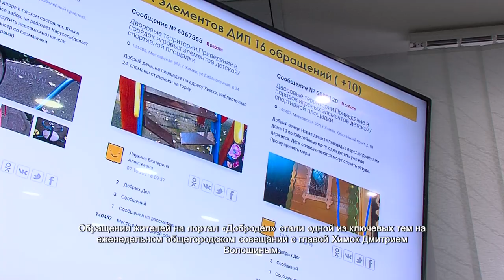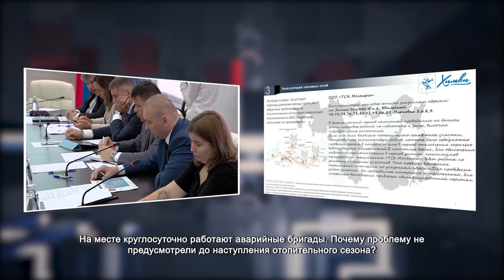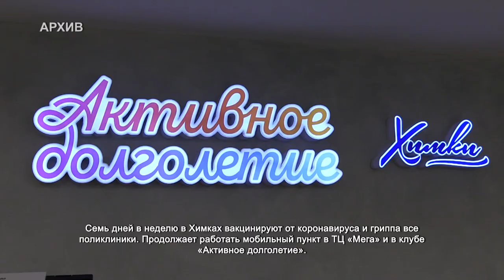Дмитрий Волошин провел общегородское совещание. 19.10.2021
Обращения жителей на портал «Добродел» стали одной из ключевых тем на еженедельном общегородском совещании с главой Химок Дмитрием Волошиным.